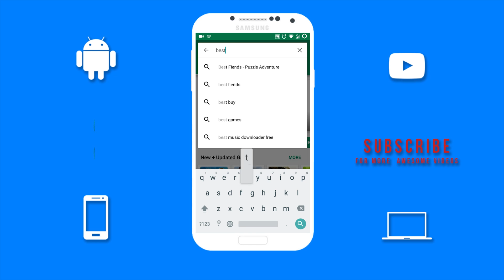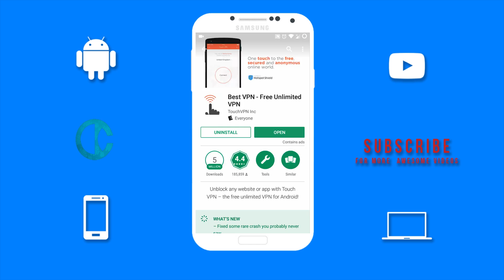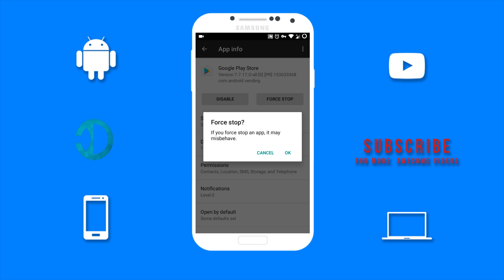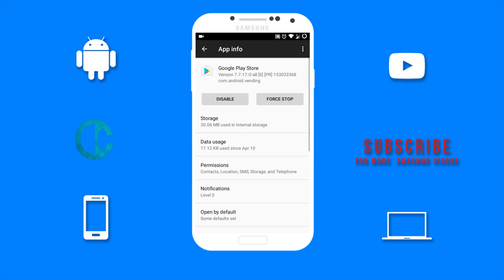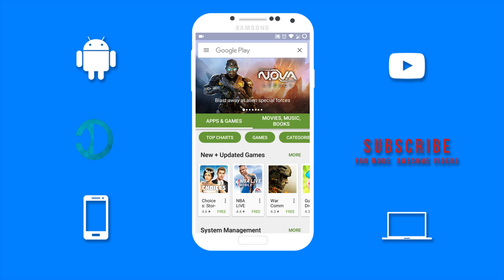How To Change Google Play Store Country To USA On Android To Make The App Available In Your Country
➤How to Change Google Playstore Country to USA or any other country to make all games available in your country.
➤ In this video, I will be showing you how to make items which are apps and games become available in your country by changing the country of your playstore to US. There are different google playstore given to different countries, so what these playstore does is that it shows the games and apps that are available in your country. This result in you not being able to download certain apps and games because you are not in the country that released that app for their playstore. So by using this method you will be able to make those apps and games available by changing your google playstore country to the US. You will no longer see the error that this item is not available, once you use this method to change your google playstore country. Hope you enjoy . ✌